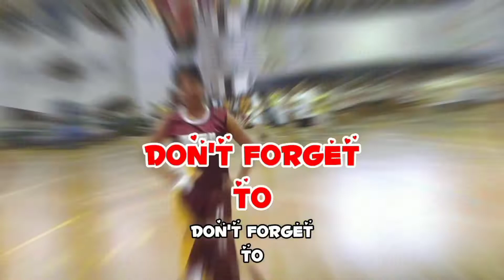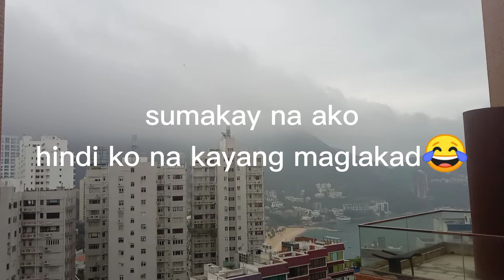6am Walking||Promenade Repulse Bay Hong Kong